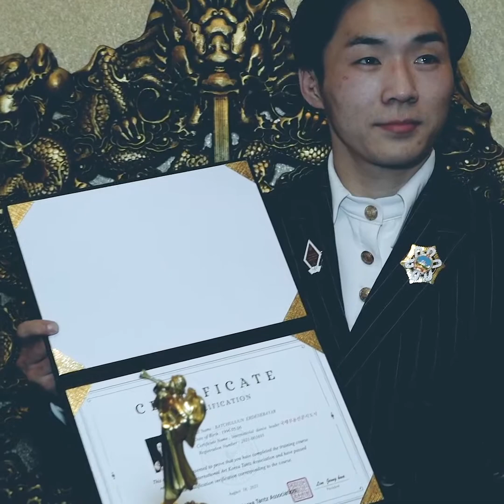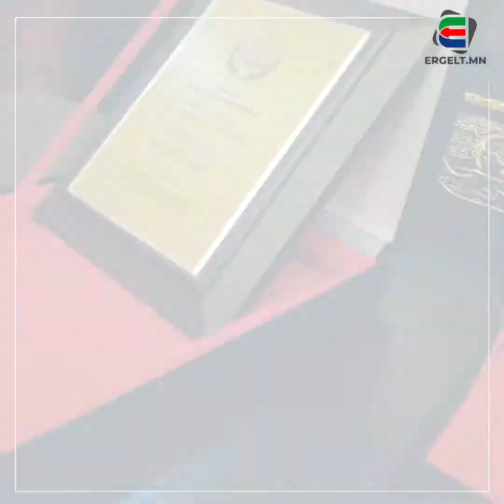Б.ЭРДЭНЭБАЯР: Амжилт бүхэн минь хөлс хүч, сэтгэл зүрхээ зориулсан цаг хугацааны гэрч